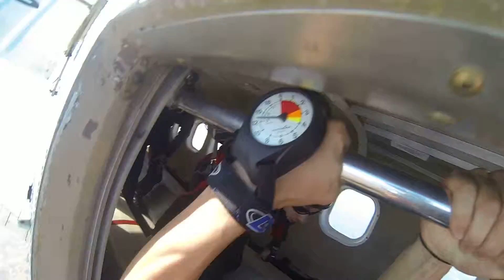Flock L's Camera)